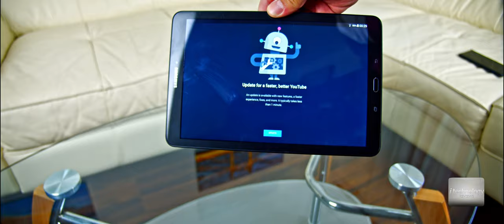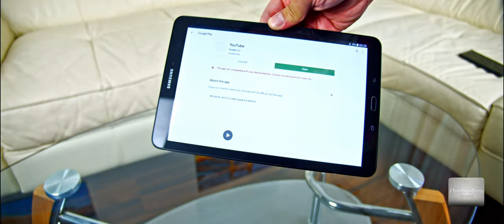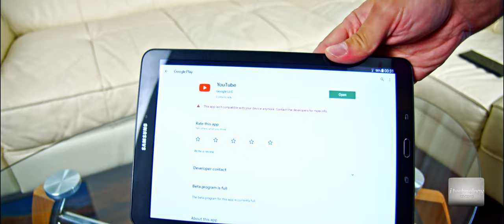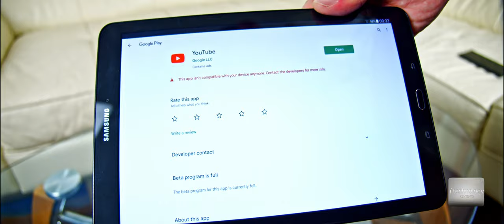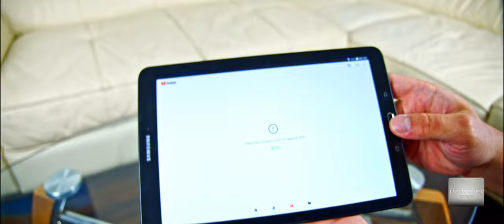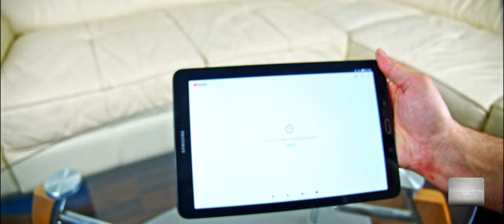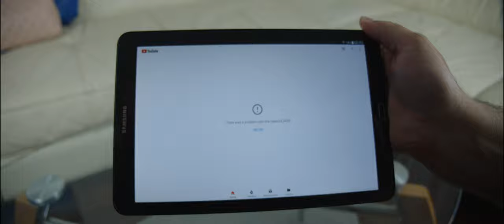Samsung did it again! Nonfunctional Youtube app in Samsung Tablets model SM-T560. intentional?!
Youtube app is not working anymore in Samsung Tablets model SM-T560. Is it intentional?! Well guys you know hot it says that once a liar, always a liar. So In SM T560 the Youtube app is non functional. not working anymore, when you try to make an update it will tell you the message ,,This app is not compatible wit your device anymore. Contact the developers for more info.''
Is this a thing to buy a new tablet? Is this a trick to make customers buy a new tablet from the market or is just a random problem? You know in to the past Samsung downgraded the Youtube app from 1080 to 720p, in a 3D TV of theirs, so the problem is not singulare. We have found an app that works but when we decided to video mount this week show, that youtube version did not work anymore, Samsung cut the connectivity to the server even to that old one.

Let's make a community and contact Samsung asking why they did this and ask to make another Youtube app that will work with this tablets!

Thanks for your support guys. I Technology Reviews - You got to love technology because technology is part of our lives. This weekly youtube show is presented by Marchis Alexandru Emil. The equipment's used for filming and the studio is property of F.P.B. Cinema-Film Romania. Note: The quality of the videos presented on youtube is decreased at processing right after uploading them, compared to the original clip that we own. All the video and photo materials in this channel are copyright protected rights owned by F.P.B. Cinema-Film Romania and Youtube Inc. The using of this video materials outside Youtube is strictly prohibited.